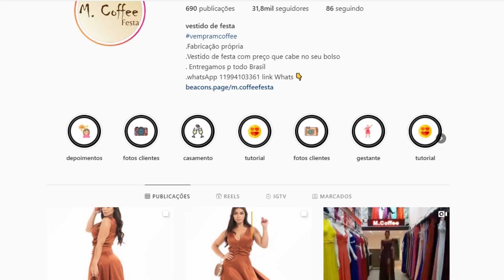MODA FESTA | VESTIDOS PARA MADRINHAS, FORMATURAS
M. Coffee Festa (@mcoffeefesta)
Endereço: Rua José Paulino, 564 - Bom Retiro